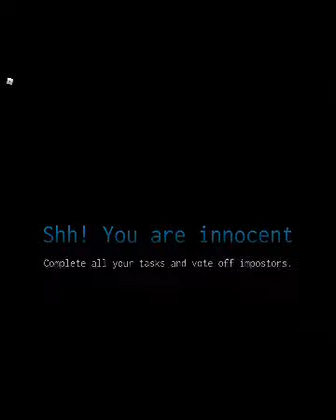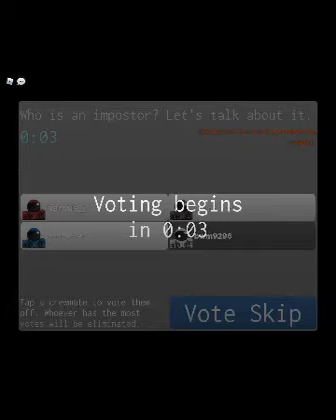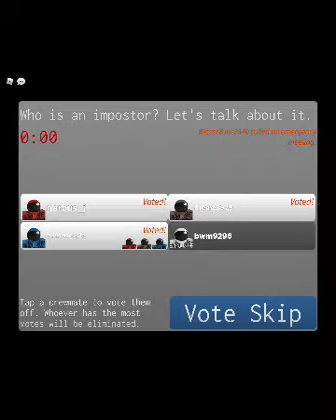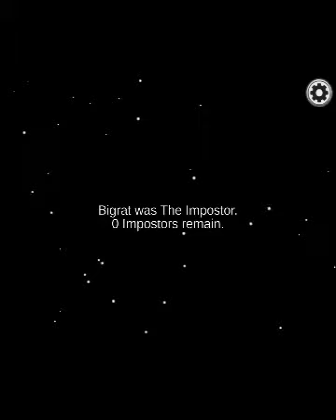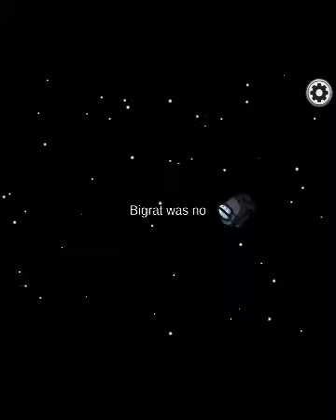Playing Games￼ with @Brianthecoolkid￼ Again￼